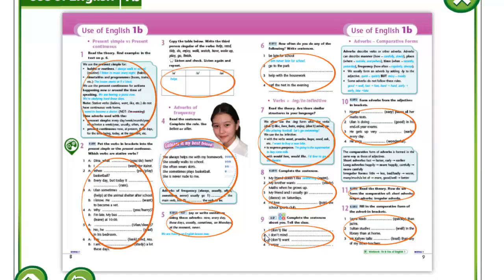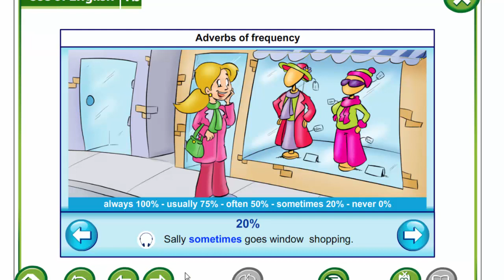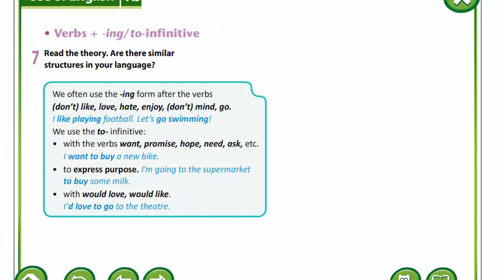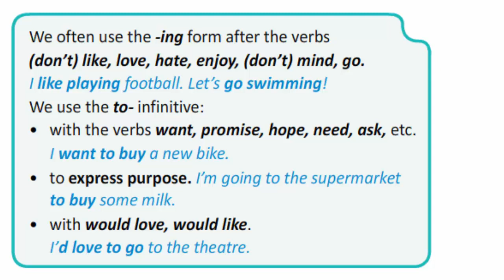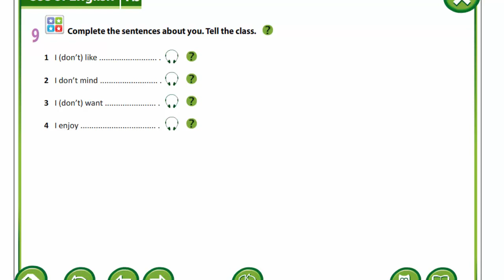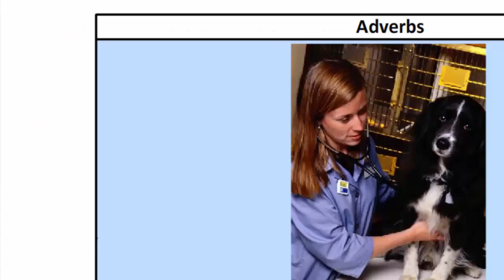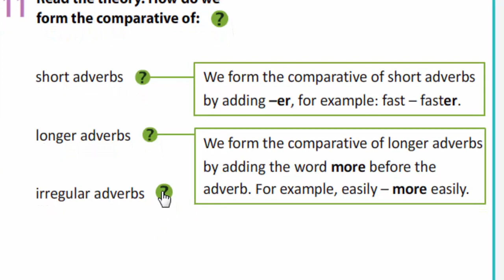Grade 6 Lesson 3